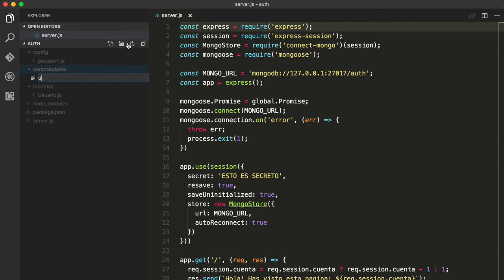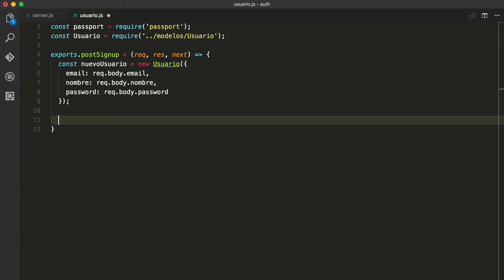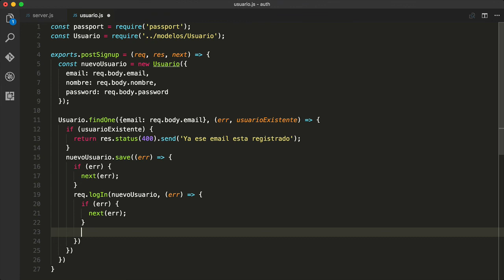Autenticación de usuarios con Node.js - 10 - Crear controlador usuario y método signup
Vamos a crear el controlador usuario.js que se va a encargar de procesar las llamadas signup, login y logout.

Comenzaremos implementando el método signup, el cuál crea una instancia de nuestro modelo Usuario y lo almacena en la base de datos.